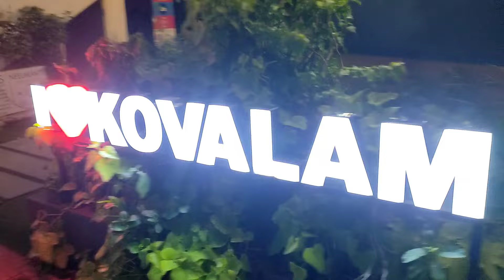We Stayed in *LUXURY RESORTS* Our Villa Experience | Did Kayaking Adventure | Varkala and Kovalam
Hi guys, this is the last vlog in Kerala Series and we stayed in Luxury resorts in Varkala and Kovalam we also did Kayaking Adventure with was one in a lifetime experience.

Hi Guys, I am Soniya, your GIRL NEXT DOOR. I make videos on Makeup, Skincare, Haircare, Gardening, Cooking, Baking, Fashion, Home Decor, Shopping, Hauls, Styling, hacks, tips and tricks, DIYs, Vlogs, and so much more.
XOXO
The Girl Next Door | Soniya